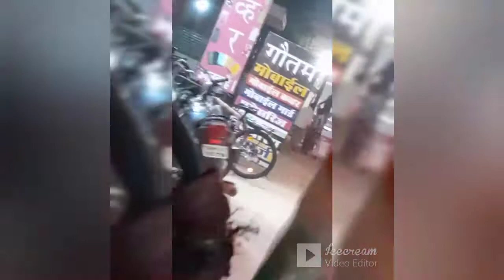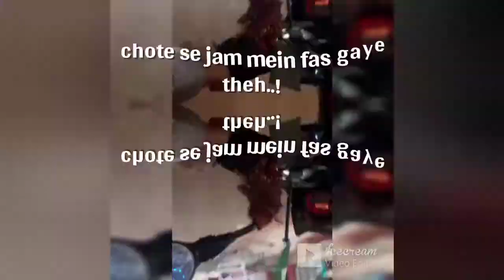vishal mega mart से निकलकर, supela laxmi market, फिर घर वापसी |दीपावली के लिए सजा रोड side mkt..